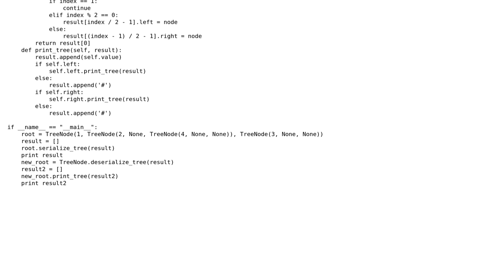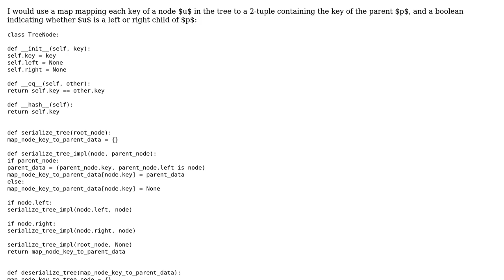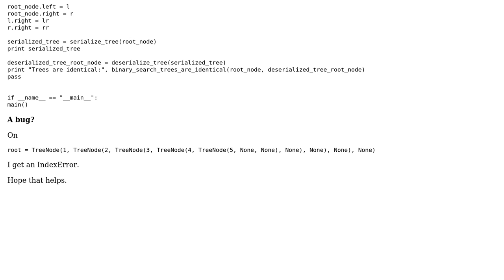Code Review: Serialize and deserialize binary tree with a lot of empty nodes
With thanks & praise to God, and with thanks to the many people who have made this project possible! | Content (except music & images) licensed under CC BY-SA | Music | Images & others | With thanks to user Lin Ma user coderodde user 200_success and the Stack Exchange Network Trademarks are property of their respective owners. You are responsible for your own actions.